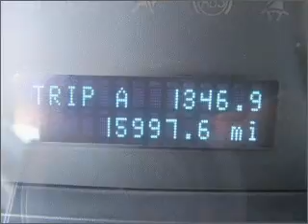2008 ford escape - Sunrise Ford Fontana CA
Year: 2008
Make: ford
Model: escape
Trim: 4dr front-wheel drive
Engine: 3.0 liter 6 cylinder dohc
Transmission:
Color: green
Mileage: 15997
Address: